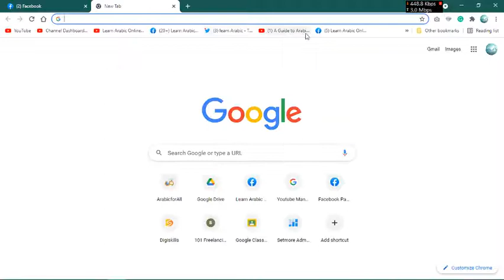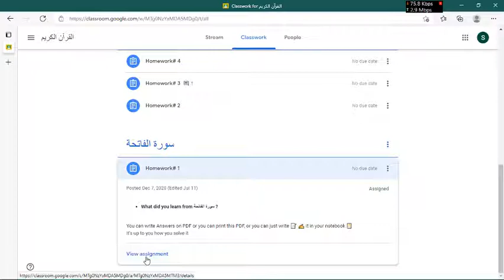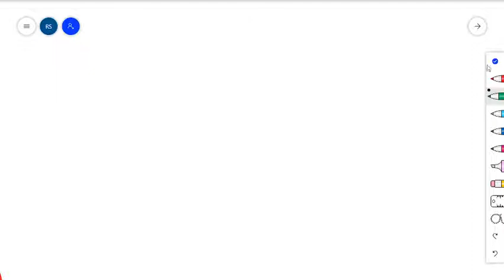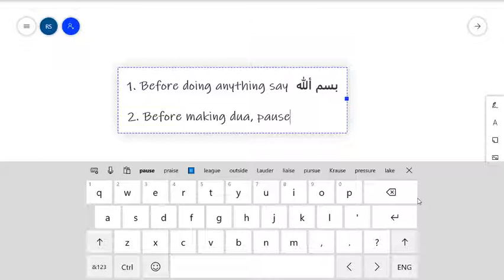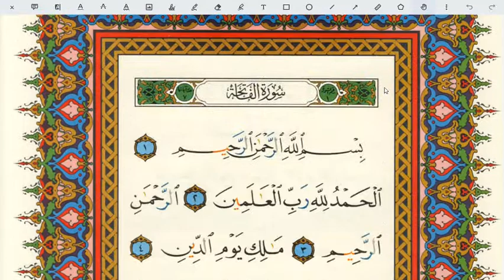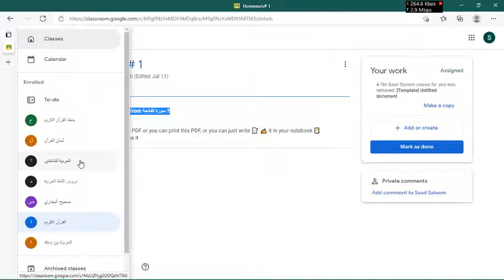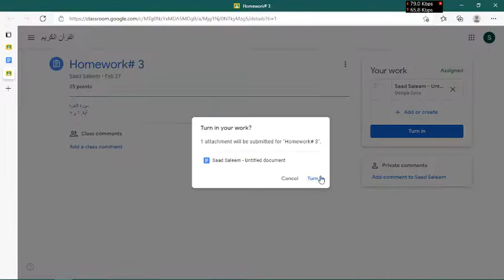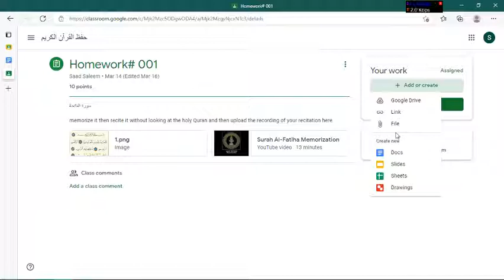Word by word meaning of Surah Al Fatiha